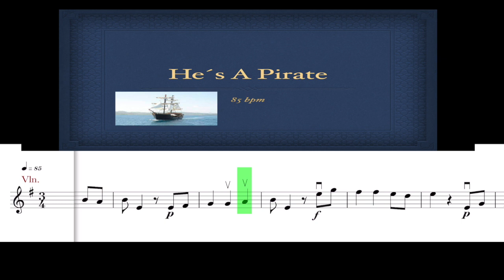He´s A Pirate 85 bpm